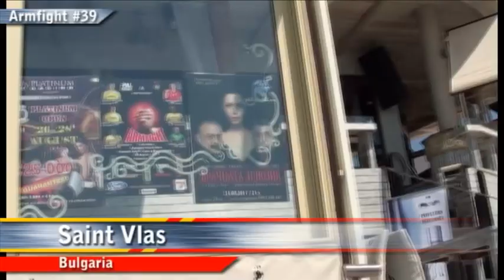ARMFIGHT #39 Saint Vlas, Bulgaria (Intro)